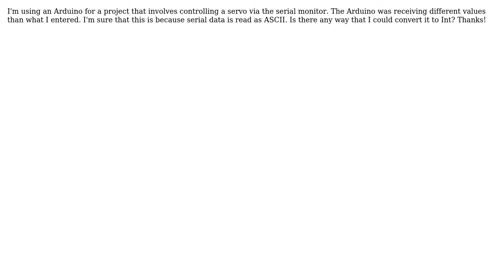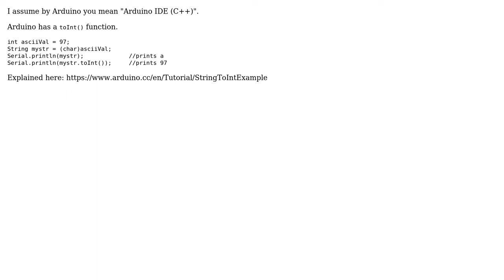Convert ASCII to Int (2 Solutions!!)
Convert ASCII to Int

With thanks & praise to God, and with thanks to the many people who have made this project possible! | Content (except music & images) licensed under CC BY-SA | Music | Images & others | With thanks to user Wadaane user jqueryguy67 user anatol and the Stack Exchange Network Trademarks are property of their respective owners. You are responsible for your own actions.